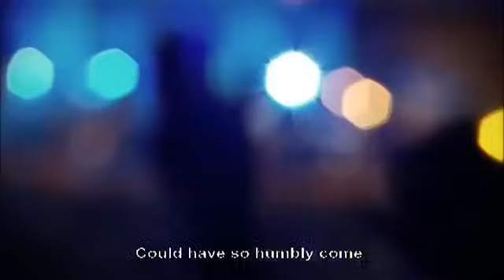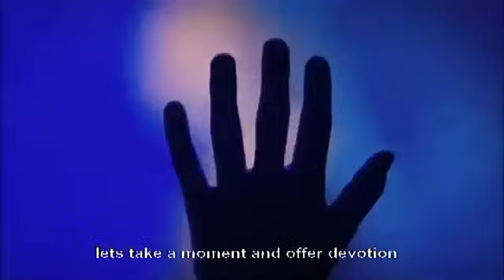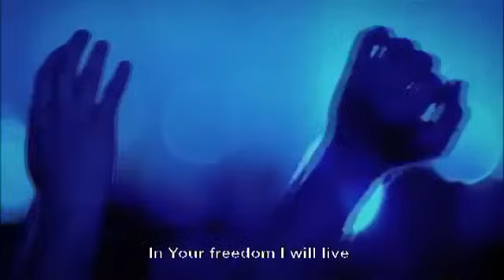Hillsong United - In Your Freedom(HD)With Songtekst/Lyrics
From the Great Album Hillsong United - Savior King

If you like this please buy the dvd.